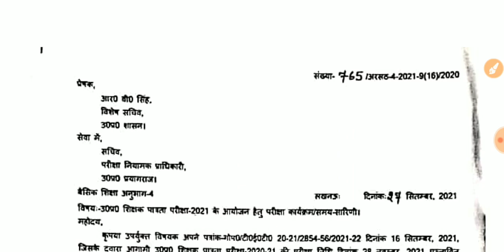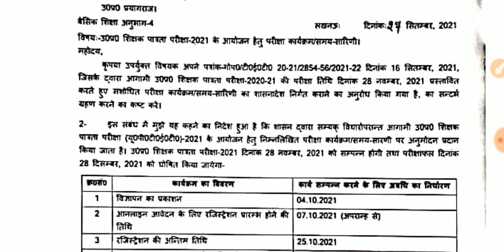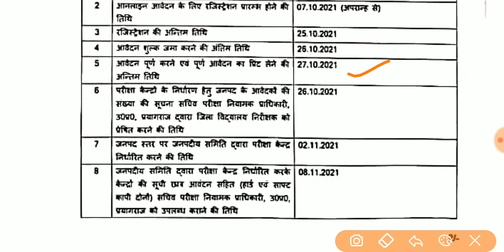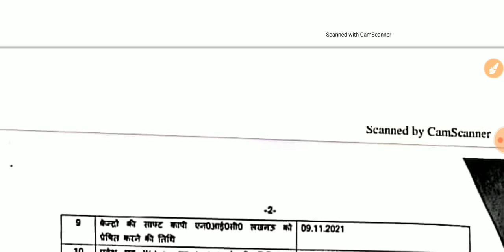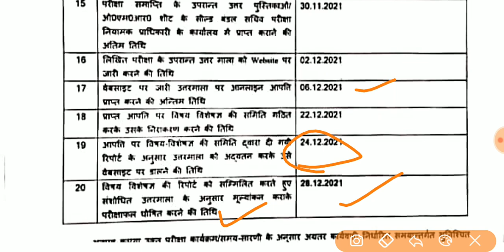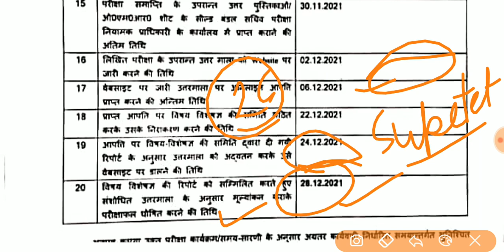UPTET Notification 2021 News || Uptet Preparation 2021 || Uptet Notification Latest Update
अभियान के साथ जरूर जुड़े ।

एकाउंट को फॉलो करें और इस Tweet को सभी लोग रिट्वीट करे । जिससे कानपुर यूनिवर्सिटी के प्रबंधन को समझ आये । और वो जल्द से जल्द परिणाम जारी करें । सभी बच्चों का भविष्य बर्बाद किये जा रहे है । हम सब चुप नही बैठ सकते ।
रिट्वीट करे ।

Telegram Channel Must Join Guys